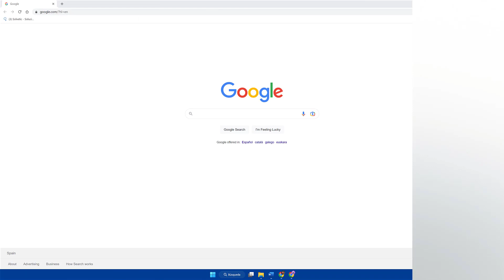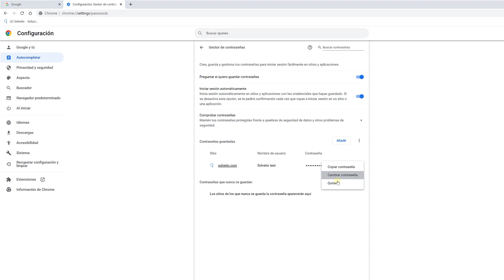CONTRASEÑAS GUARDADAS GOOGLE CHROME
Solvetic: VER CONTRASEÑAS GUARDADAS GOOGLE CHROME. Mira qué cuentas tienes registradas en el navegador y qué contraseñas hemos guardado en Chrome. ▶️ 𝗧𝗥𝗨𝗖𝗢𝗦 𝗖𝗛𝗥𝗢𝗠𝗘

¿Quieres saber cómo ver las contraseñas guardadas en Google Chrome? En el siguiente vídeo podrás ver todos los pasos que debes seguir para saber cómo ver las contraseñas guardadas en Google Chrome y borrar aquellas que no quieras que estén guardadas en el navegador. (VER MIS CONTRASEÑAS GOOGLE CHROME)

Descubre qué cuentas y contraseñas tienes guardadas en Chrome y administra y recupera o elimina tus contraseñas en Google Chrome. (Cómo gestionar tus contraseñas guardadas en Google Chrome)

Te explicamos dónde se guardan tus contraseñas en Chrome, y cómo gestionar las contraseñas guardadas en tu navegador Google Chrome.